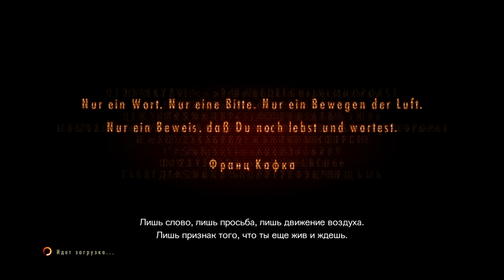Resident Evil Revelations 2 - В исправительной колонии! Барри - Эпизод 1!